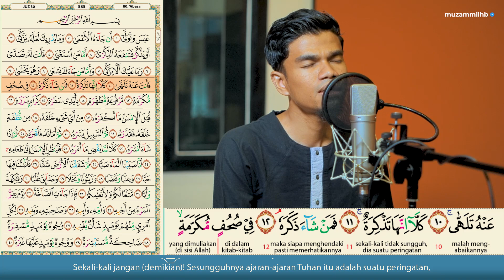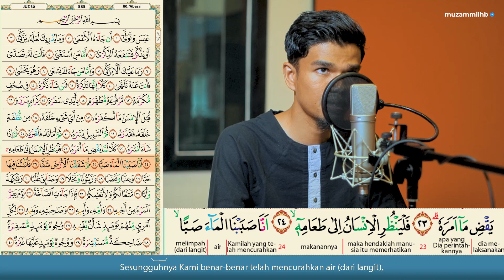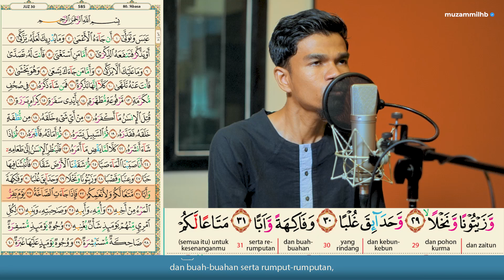MERINDING❗Surah 'ABASA - Muzammil Hasballah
Semoga Bermanfaat...